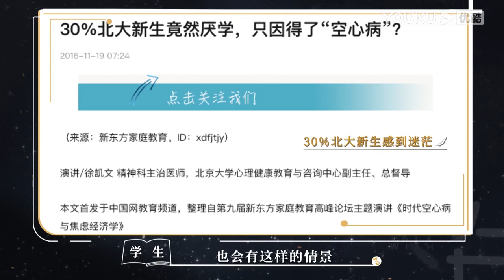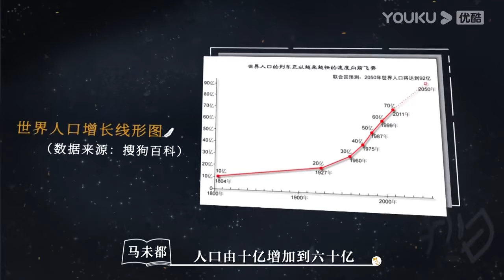不拼爹的普通人如何翻身？先撕掉三層皮#对白#白岩松#圆桌派#窦文涛#脱口秀#真人秀#锵锵行天下#锵锵三人行